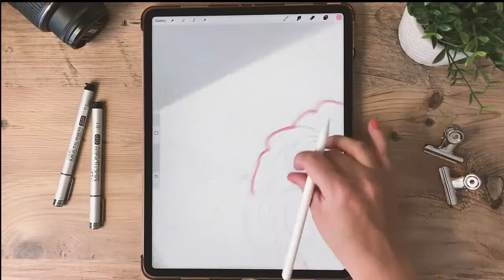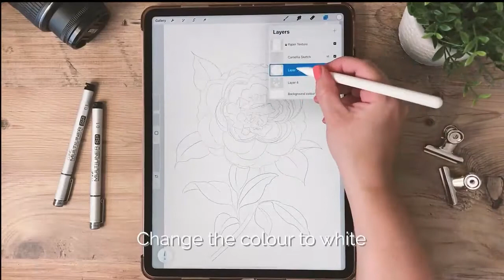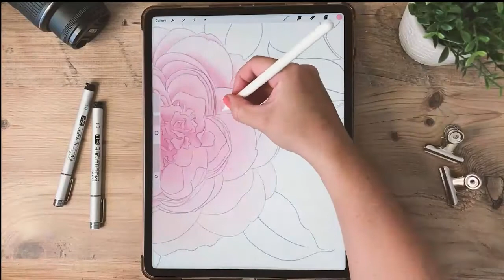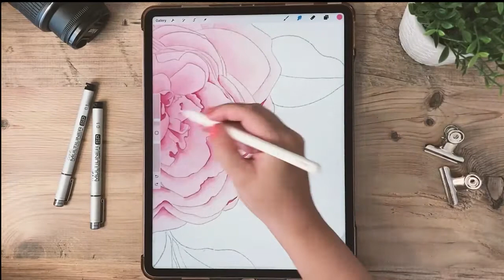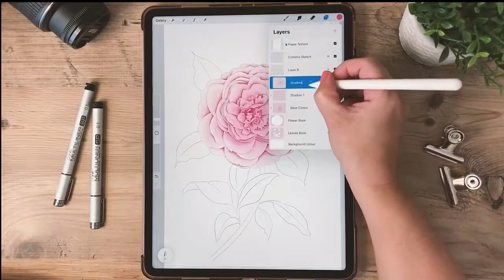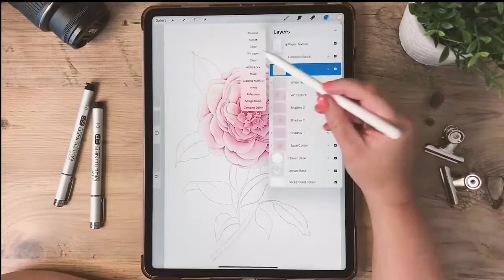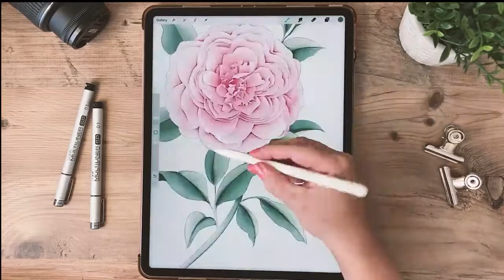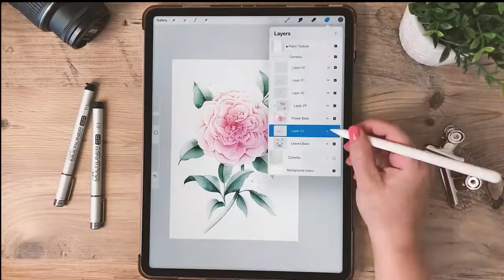Paint This! - Watercolour Camellia Flower in Procreate - Easy, Beginners Level - Ipad Illustration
This tutorial gives a little insight into my digital painting process using Procreate on Ipad.  It shows how I use brushes, blending tools and textures to create an authentic looking watercolour, floral illustration.

Although this may seem like an intermediate level tutorial, don't be afraid to give it a go.  The techniques used are really simple and really the only requirement is patience.

So why not grab a cuppa and try paint along!

Debs xx